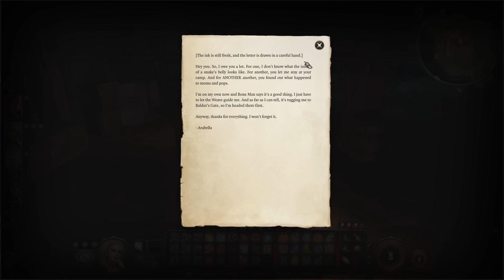A day at the circus (goes wrong) | Baldur's Gate 3 (Part 24)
A day out at the circus in Baldur's Gate 3, face paints, games and mysteries! This is my full playthrough of this amazing RPG, a cozy walkthrough with relaxing commentary.

MadMorph is a content creator, Gaming YouTuber, Twitch Partner, Audiobook Podcaster & TikTokker, recommending new indie games to play on YouTube, TikTok & Instagram.  Playthroughs are relaxing & cozy with a side of unintentional ASMR. Finding the games you've never heard of and that deserve more love and playing your old favourites.

0:00 Intro to my day at the circus, like & subscribe
0:30 TO THE CIRCUS!
4:40 A CHILD
7:33 TIME TO GET DRESSED UP
10:00 A bad dream (for a dark urge)
17:00 Fashion Show
27:00 AKABI
38:00 Jurassic Park in CHULT
53:00 Exploring the Baldur's Gate Circus
01:02:00 Love test with SHADOWHEART
1:11:00 CIRCUS ANIMALS
1:19:00 Dribbles THE CLOWN
1:30:00 Aftermath
1:36:00 Like & subscribe for more